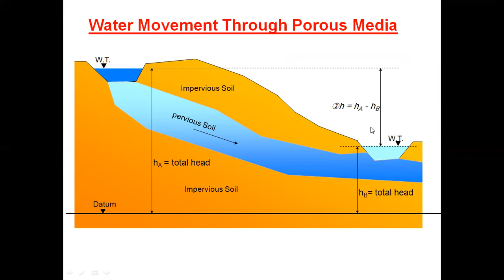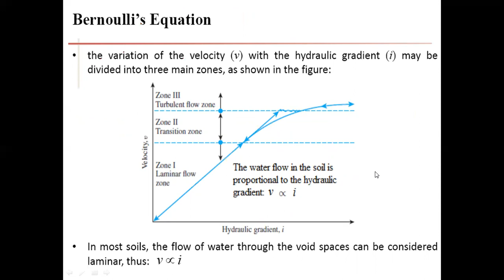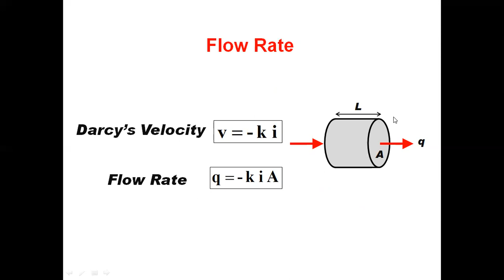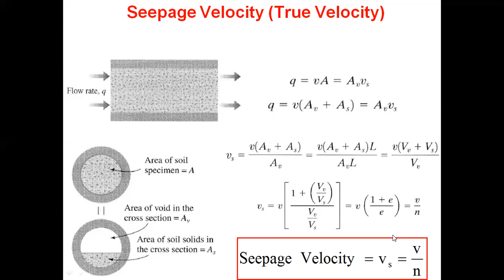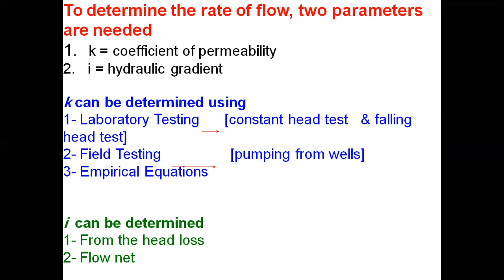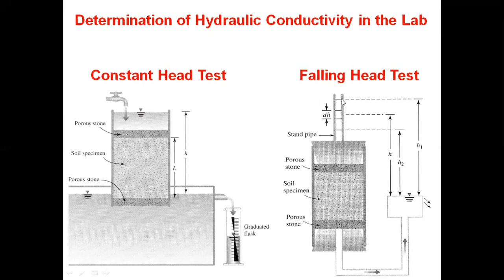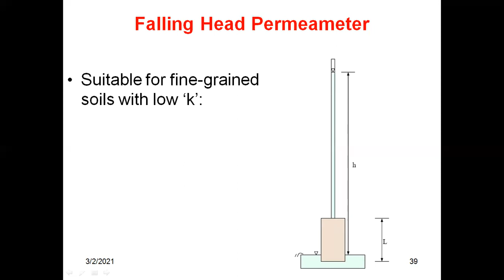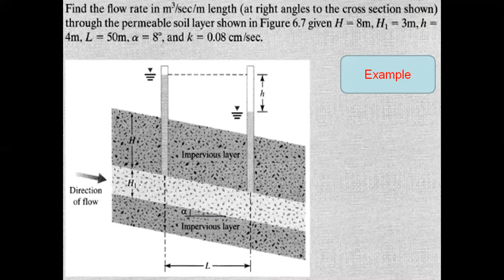Ch7 Soil Mechanics Part b